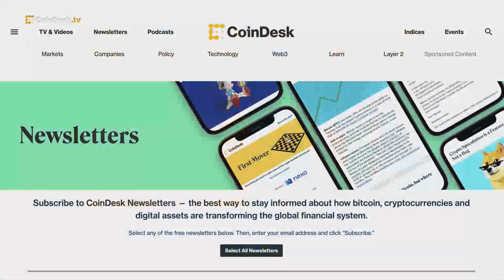Judge Denies Terraform Labs' Motion to Dismiss SEC Lawsuit, Rejecting Ripple Ruling Precedent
Stablecoin issuer Terraform Labs' motion to dismiss a lawsuit from the U.S. Securities and Exchange Commission (SEC) was denied by a federal judge on Monday. The judge also said he rejected the use of a ruling from Judge Analisa Torres who ruled that Ripple did not violate securities law in selling XRP to retail investors through an exchange intermediary. CoinDesk's global policy and regulation managing editor Nikhilesh De shares the latest developments.